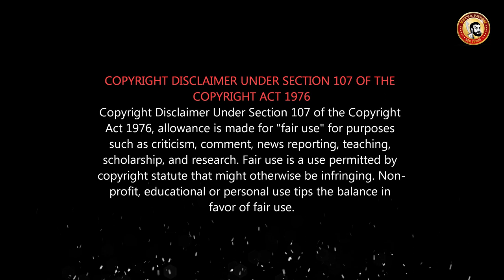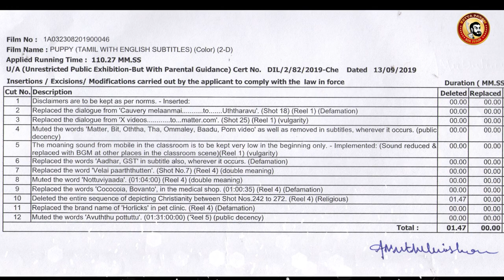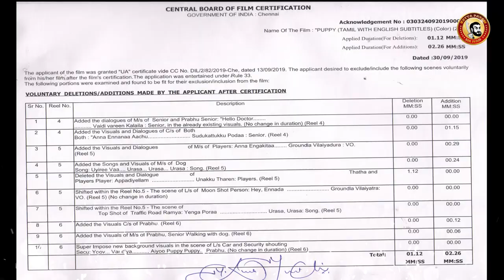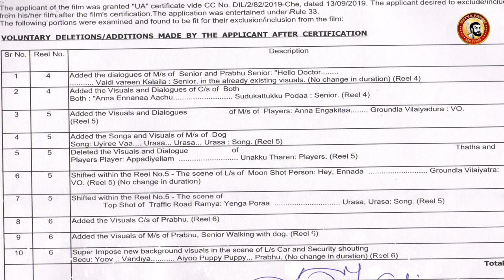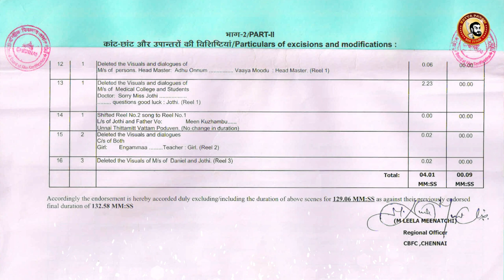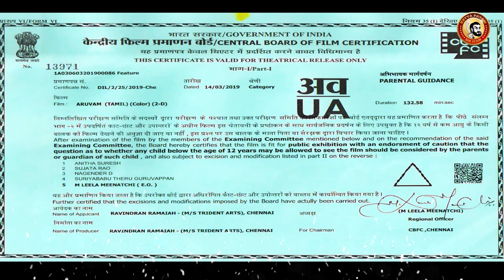PUPPY Deleted Scenes - Leaked cuts | Samyuktha Hegde Censor Cuts | பப்பியில் தூக்கிய சீன்கள்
Tamil சென்சார் கட்ஸ்...OCT 2nd Week 2019 movies...